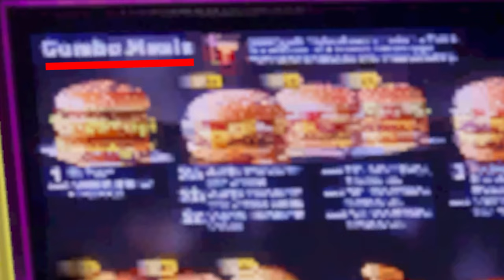Mario Odyssey, aber OHNE Wasser?!?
Das Seeland erlebt eine Dürre...

Story:
Mario verlässt das Pilz-Königreich und begibt sich mit einem Luftschiff, der Odyssee, auf eine Reise zu mysteriösen neuen Orten und erlebt dort Abenteuer. Das Hauptziel der Handlung besteht darin, Bowser daran zu hindern, Prinzessin Peach zu heiraten, die von Bowser entführt worden ist.
Was ist Mario Odyssey?:
Super Mario Odyssey ist ein Jump-’n’-Run-Action-Adventure-Videospiel aus der Super-Mario-Reihe, das von Nintendo für die Nintendo Switch entwickelt wurde. Es wurde am 27. Oktober 2017 veröffentlicht und konnte sich innerhalb der ersten drei Verkaufstage 2 Millionen Mal verkaufen. Die Presse lobte das Spiel durchgehend.
Was heißt "Ultra Modded"?:
Ultra Modded heißt, dass das Spiel nicht normal, sondern mit ganz vielen Modifikationen (Mods) gespielt wird. Die Mods verändern das Spiel entweder nur ein bisschen, wie zum Beispiel das Aussehen einen Characters oder sie verändern ganze Spielhandlungen oder Bereiche!

Mods aus dieser Episode:

3. Sand Kingdom:
Wiggler over Miauxi:

4. Lake Kingdom:
Recretin Every Texture
Viel Spaß!